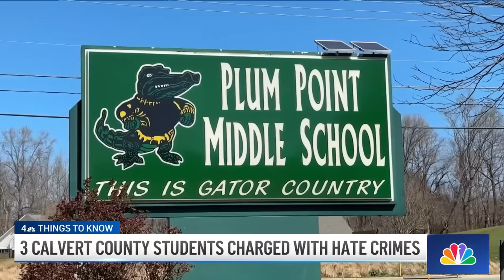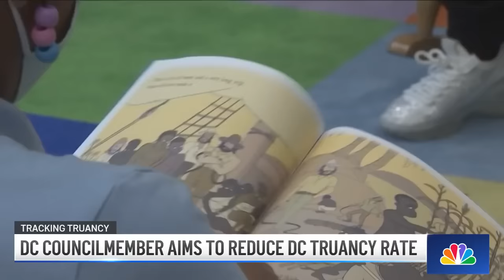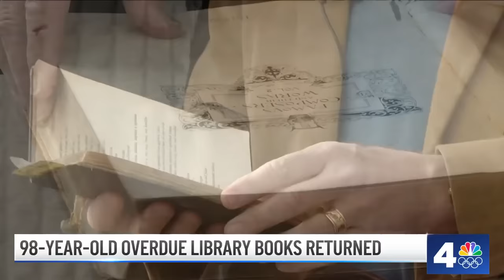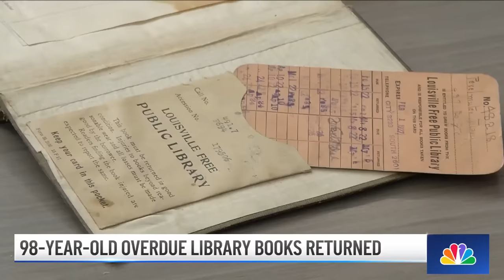Baltimore's Key Bridge collapses after cargo ship rams it; 6 presumed dead: The News4 Rundown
A bridge that carries tens of thousands of people every day collapsed, closing the Port of Baltimore and causing massive ripple effects.